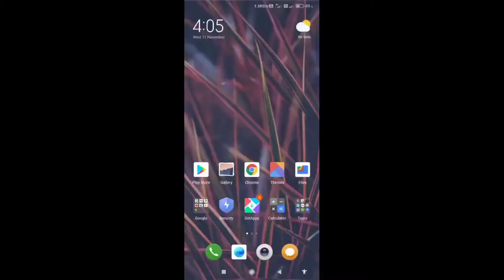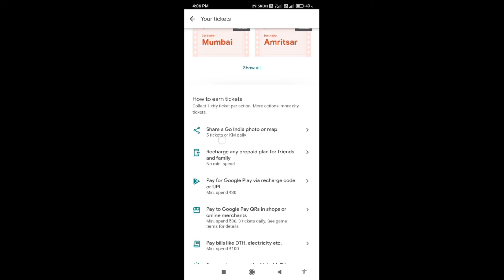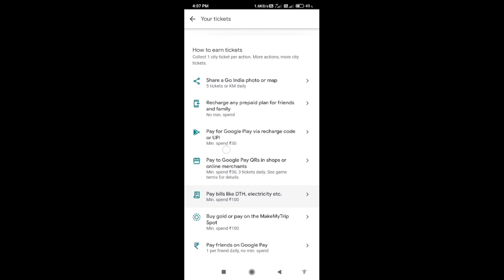Google Pay Go India All Tickets Collect Trick Now||Hindi||realnaveenbro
Vlog video
Assam vlog video
Technical related videos,Tech video, tips and tricks, Tips and tricks for mobile devices and apps, unboxing videos
how google pay works,how to add money in google pay,best payment app in india,gold locker in google pay,How do I play games on Google pay?,Is Google pay available in India?,How can I get Google pay rewards in India?,Which banks support Google pay in India?